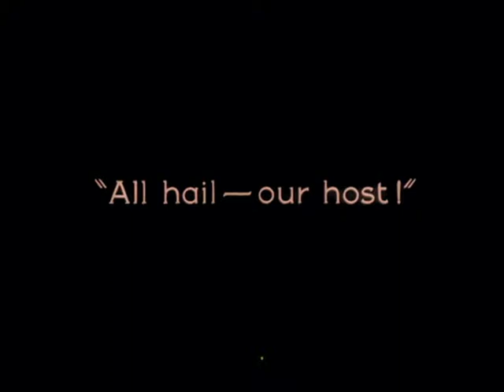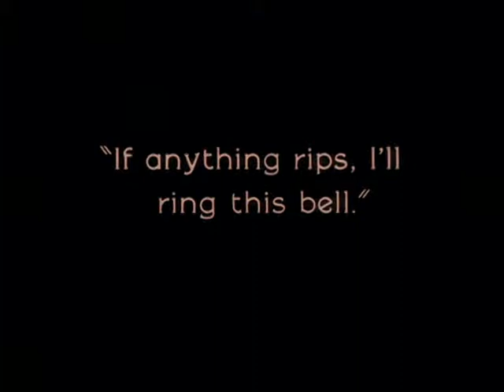Slapstick clips - The Freshman (1925) - 3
Alla grande festa con un vestito non finito.

The Freshman
1925, Fred C. Newmeyer & Sam Taylor
Harold Lloyd

VIDEO DI SUPPORTO AL LIBRO "IL SILENZIO È D'ORO", GREMESE 2014 [p. 87]